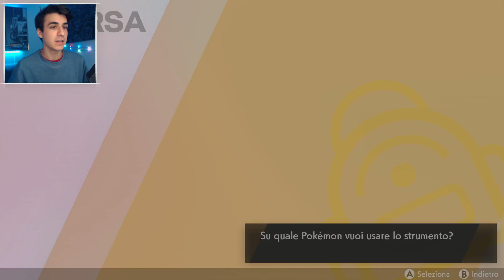GIÀ L'OTTAVA PALESTRA? - Pokemon Spada EP 13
Non è praticamente successo nulla ma abbiamo già sconfitto l'ottavo capo palestra, fatto via vittoria e raggiunta la Lega... Questo Pokémon Spada e Scudo proprio non vuole farci fare altro che palestre!